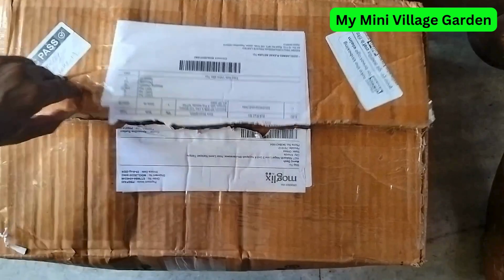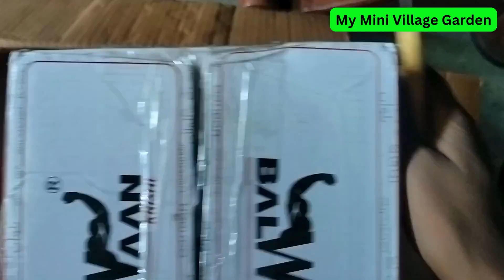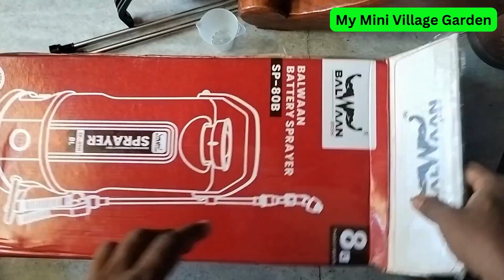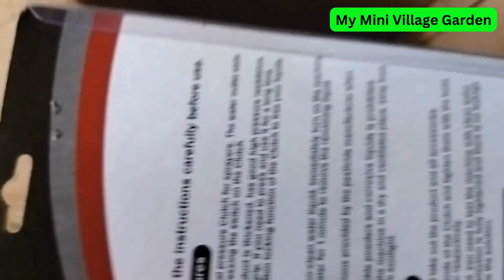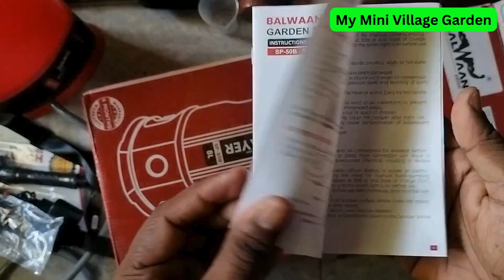Unboxing of Balwaan 8 L Sprayer Pump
Balwaan 8 L Sprayer Pump

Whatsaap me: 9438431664